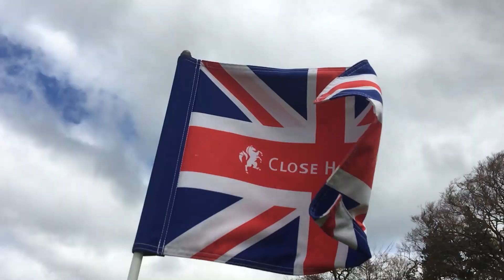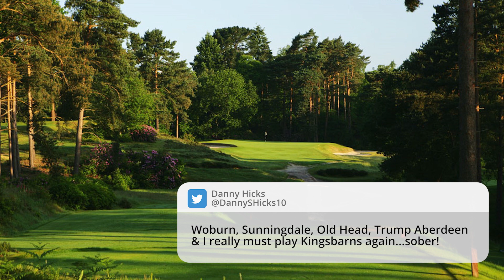PLAY GOLF AFTER LOCKDOWN What course will you play? With Lee Westwood, Sophie Walker and YGT Rory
With lockdown hopefully softening in the UK this week, a round of golf will be back on the cards again soon (of course following government guidelines). Which got us to thinking about which golf courses we most want to play.

Featuring Former Ladies European Tour Golfer Sophie Walker, Ryder Cup & European Tour Player Lee Westwood and YGT Rory, Your Golf Travel's YouTube sensation.

Filmed during lockdown, Lee, Sophie and Rory tell us where they most want to play in the UK once golf is allowed. We also go through our Twitter followers comments to include their PostLockdownBucketlist.

What course or courses do you most want a round at right now?